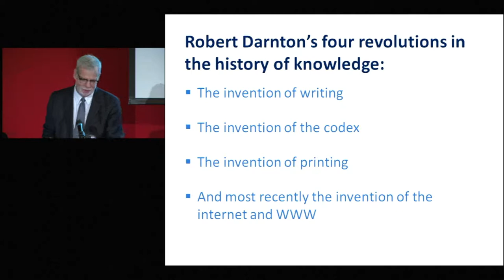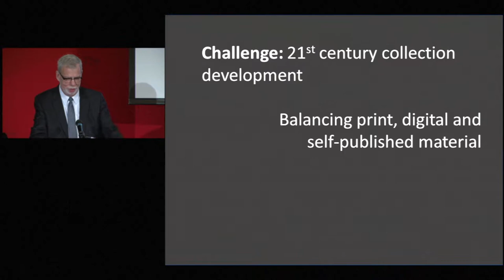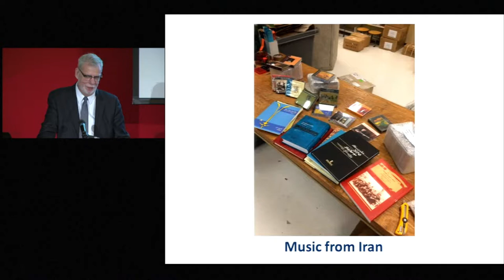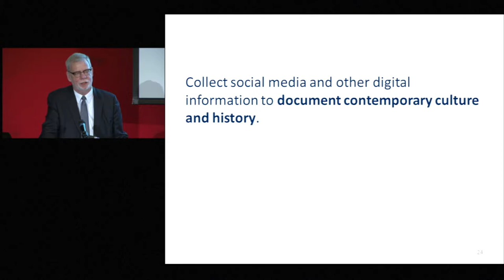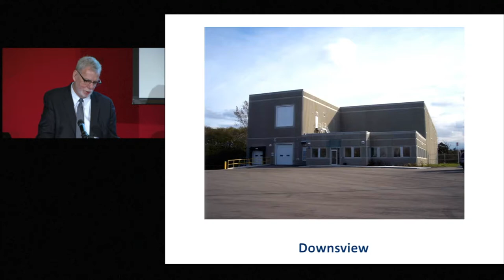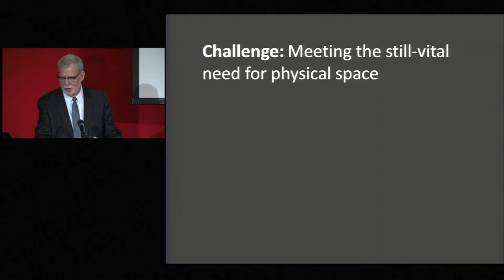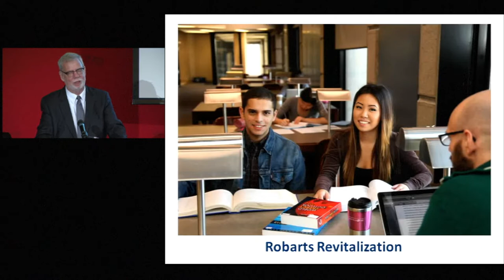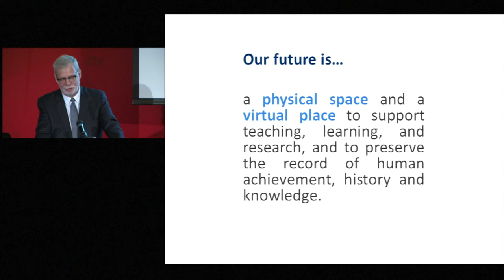Symposium | The future of academic research libraries - Larry Alford, "4th Information Revolution"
How will library spaces, services and collections support your aspirations for research, teaching, and learning at McGill?

This half-day symposium held on March 18, 2015 for McGill faculty featured thought leaders with extensive experience in the academic, scholarly publishing and research library world. It  addressed the changing environment for academic research libraries and the evolving role of digital and print collections.

In this segment, Larry Alford, Chief Librarian, University of Toronto Libraries explores "Libraries & the Fourth Information Revolution: A Snapshot".